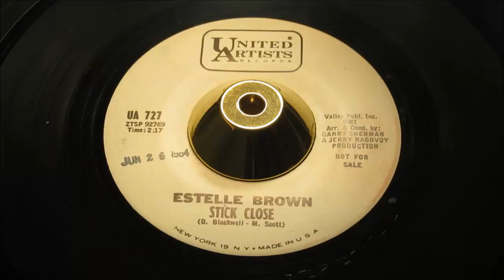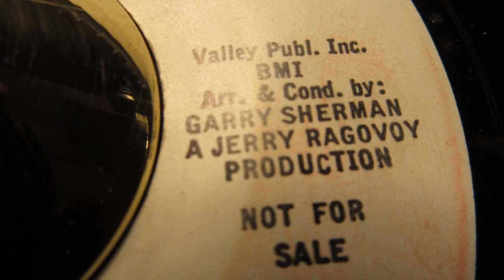Estelle Brown - Stick Close - UNITED ARTISTS